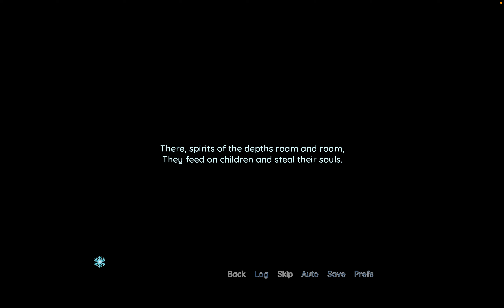Apricity | Part 1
Hi, marieblueangel here!

I found out about this visual novel from Twitter and it looked very interesting.
Chiara is a fifteen-year-old girl and wants to go outside in the winter but her parents believe in the myths that an evil winter spirit preys on innocent children. She thinks they are being overprotective and would really like to see some flowers she has only read about it books. But will she be satisfied in exploring only once?